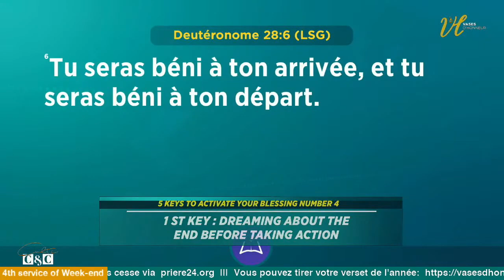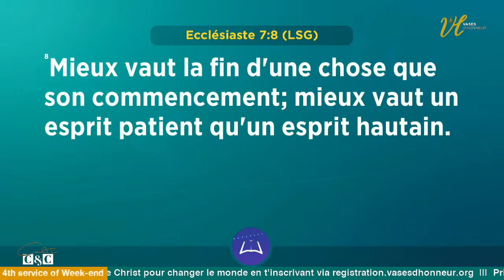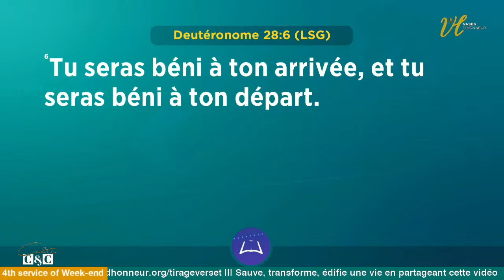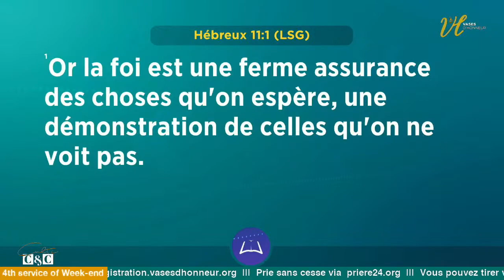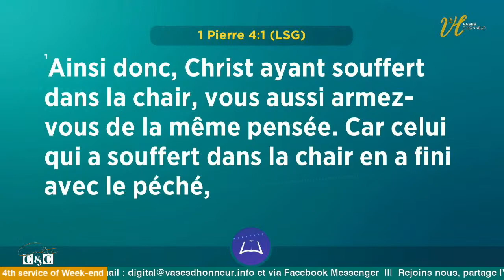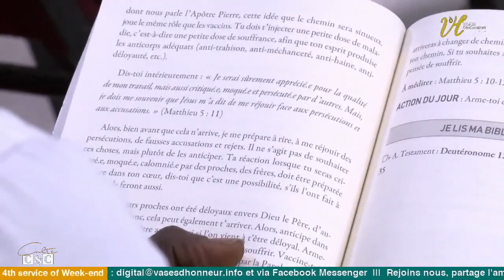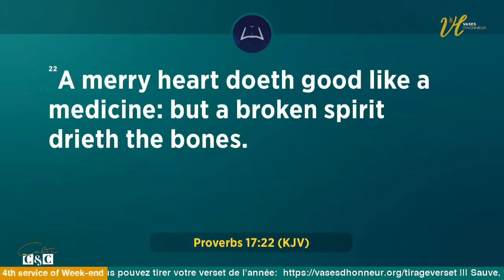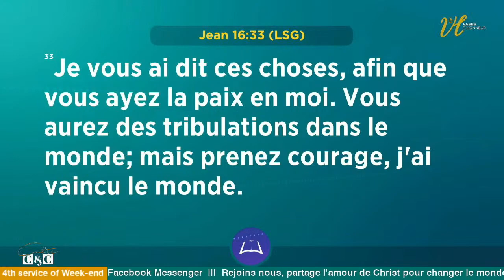Pasteur Mohammed Sanogo || Cinq Clés pour activer sa bénédiction n°4